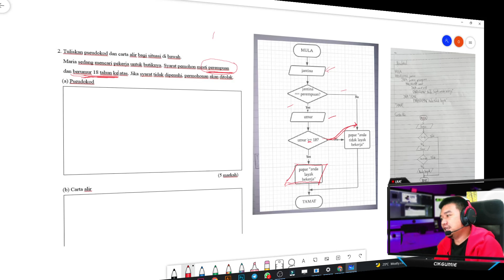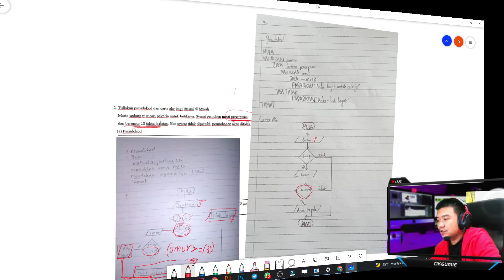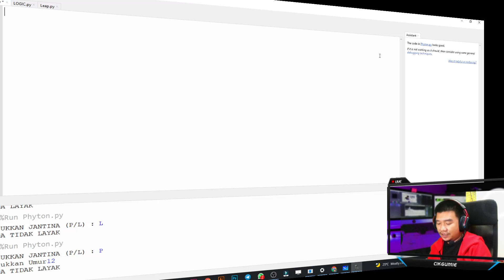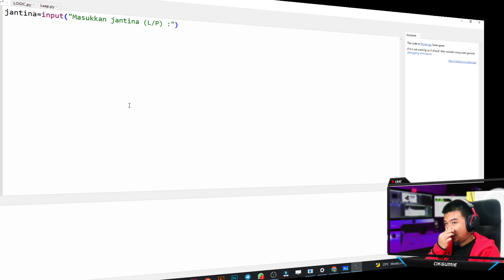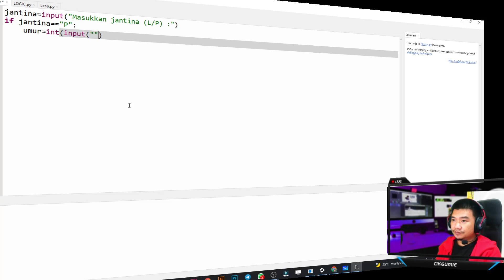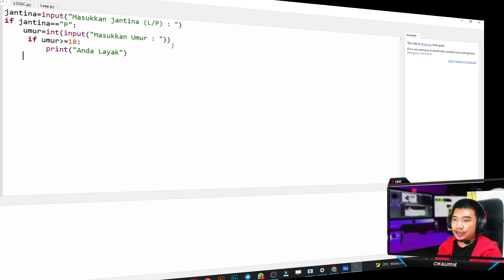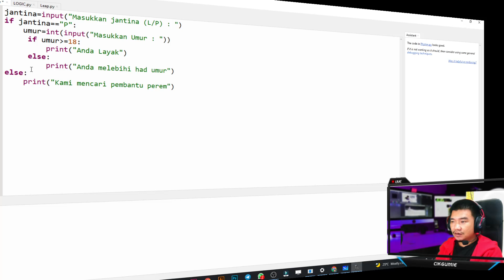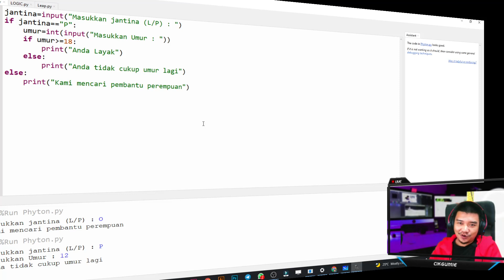ASK F2 - KOD ARAHAN ( Problem - Algoritma - Python)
bagaimana dari masaalah .. jadikan algoritma.. dan hasilan python code

ada masaalah /
Sebarang pertanyaan boleh telegram cikgu